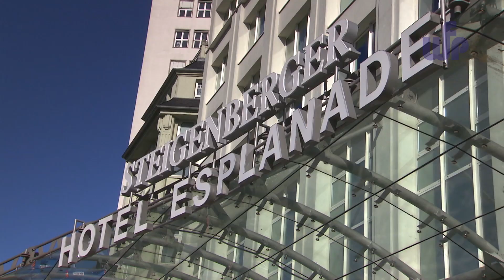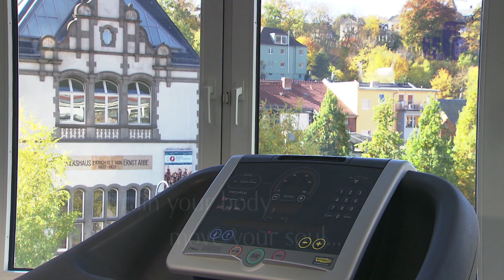Steigenberger Esplanade Jena